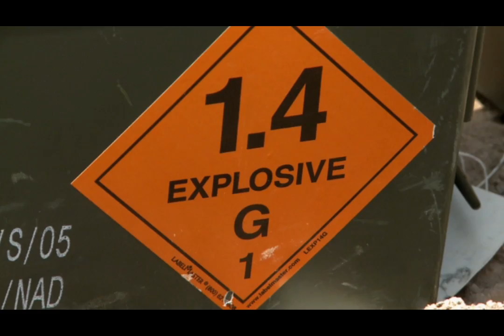Duty in Djibouti 2 November, 2012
On this episode of Duty in Djibouti we go to the village of Chabelley were Combined Joint Task Force-Horn of Africa troops team up with local medical experts to treat villagers. Then we take a look at a Navy Explosive Ordinance Disposal (EOD) team.